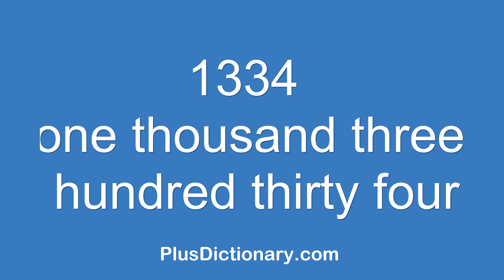How to pronounce or say one thousand three hundred thirty four - 1334 ? Pronunciation - English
How to pronounce or say one thousand three hundred thirty four - 1334 ? Pronunciation tips.  Learn how to say words in English correctly with Plus Dictionary. Free pronunciation tutorials. Over 1000000 words numbers phrases and names were already uploaded.